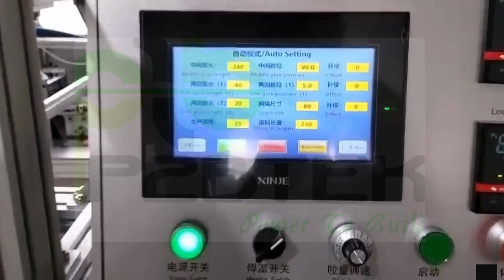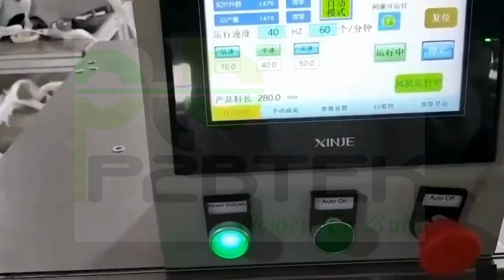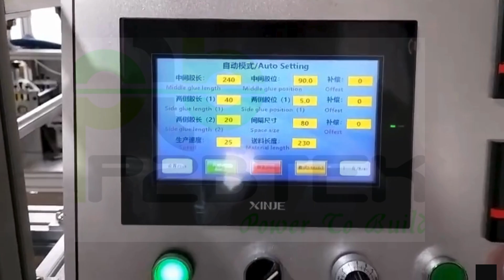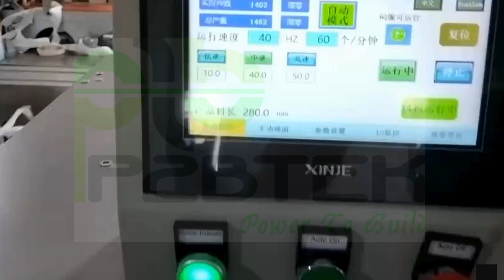Low Cost Ultrathin Production Line Sanitary Pad Machine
A machine is being used in the production for Ultrathin sanitary pads, specifically focusing on the core cutting process and the application of glue for ultrathin pads to avoid the chances of leakages.